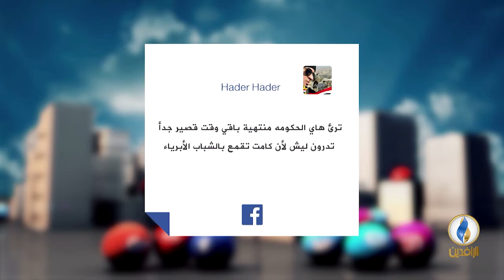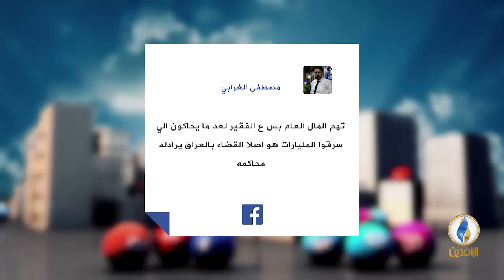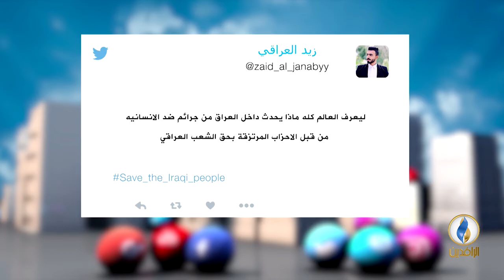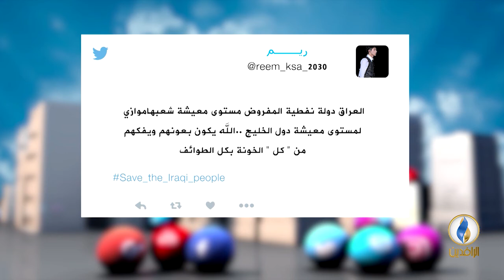تواصل_دوت_كوم | 19 - 7 - 2018